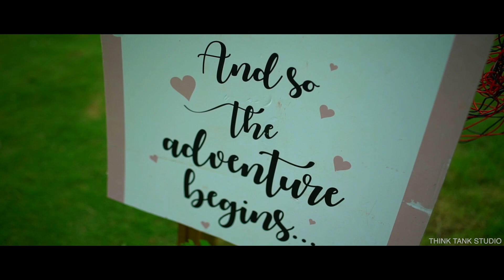Lost King Feat. Ankit & Vibhu | Goa Pre Wedding Video | Cinematic Video | Think Tank Studio